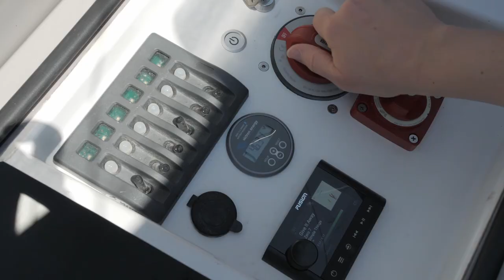A-Yachts - a27 "Easy Living"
A-Yachts präsentiert die neue a27 als den idealen Daysailer. Cooles italienisches Design aus dem Studio Lorenzo Argento YD verbindet sich mit österreichischer Bauqualität. Eine Ausfahrt mit der a27 ist immer ein Genuss, sei es mit dem kräftigen E-Motor oder unter der edlen Segelgarnitur der führenden Segelhersteller. Ein Drink aus der eingebauten Kühlbox oder ein Sprung ins Wasser oder einfach relaxen auf dem Vorschiff oder dem genialen Heckbereich. Kein Achterstag oder Traveller stört, keine Leine liegt im Weg, pure Entspannung. besuchen Sie uns

A-Yachts presents the new a27 as the ideal daysailer. Cool Italian design from Studio Lorenzo Argento YD combines with Austrian build quality. A trip with the a27 is always a pleasure, be it with the powerful E-motor or under the noble sail set of the leading sail manufacturers. A drink from the built-in cool box or a jump into the water or just relax on the foredeck or the ingenious stern area. No backstay or traveler interferes, no line is in the way, pure relaxation. visit us